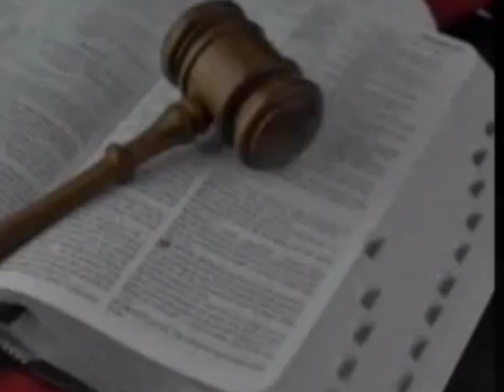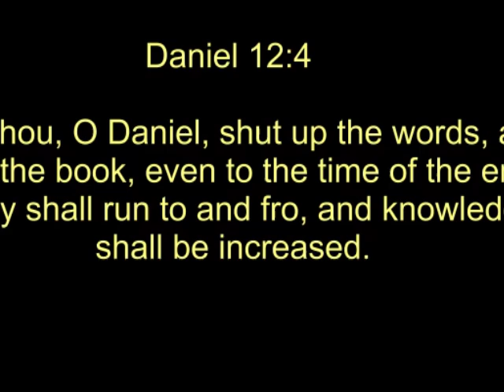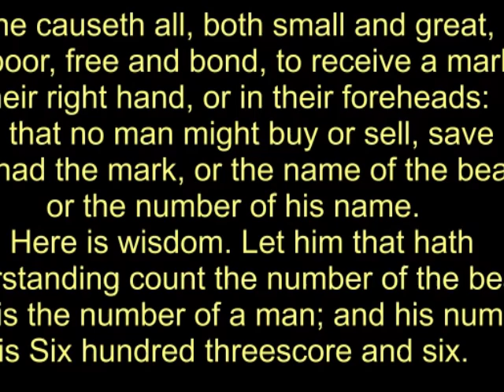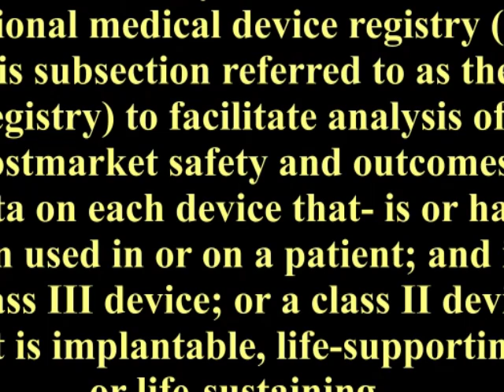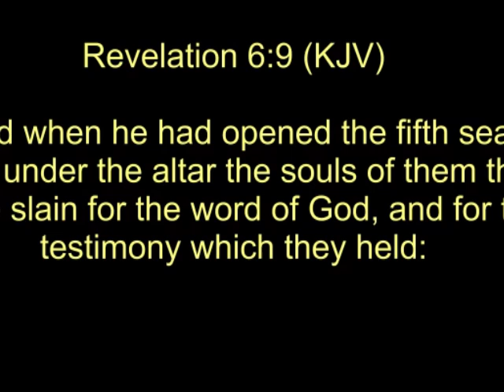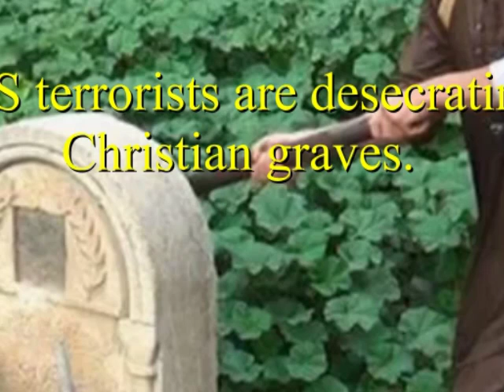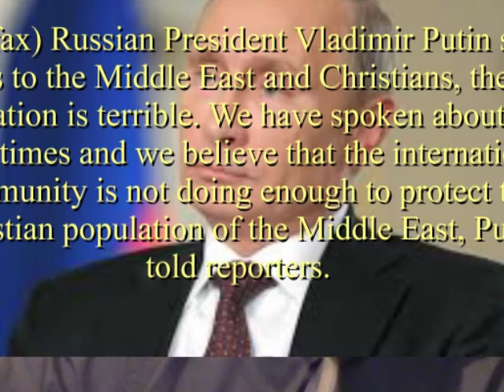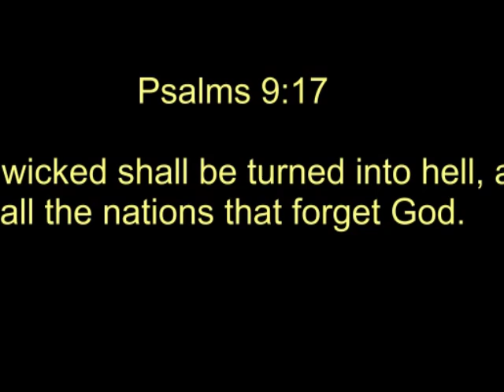The reason the world governments wants Christianity dead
The only thing that has stood in the way of world government has been the bible. It and  those that believe it must go.